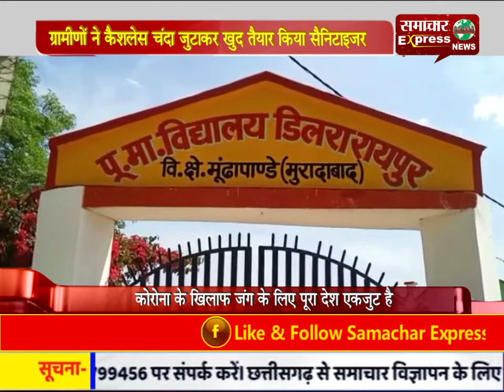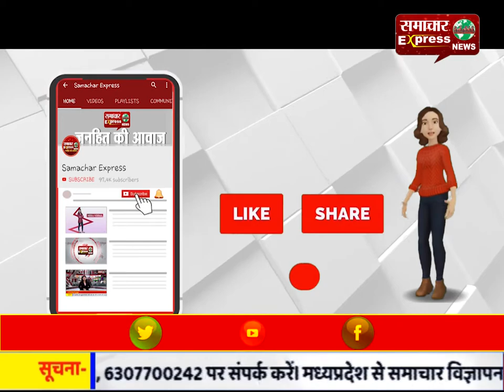मुरादाबाद :ग्रामीणों ने कैशलेस चंदा जुटाकर खुद तैयार किया सैनिटाइजर